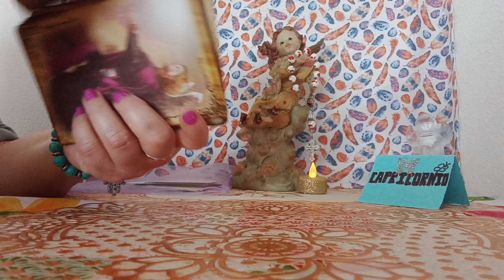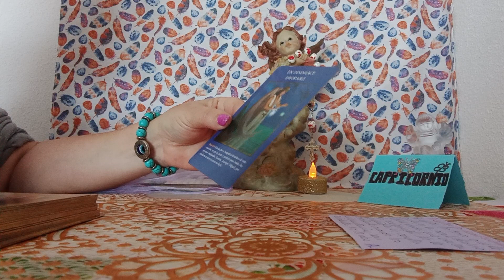MIGUEL#EL TE DA SU PROTECCION💥